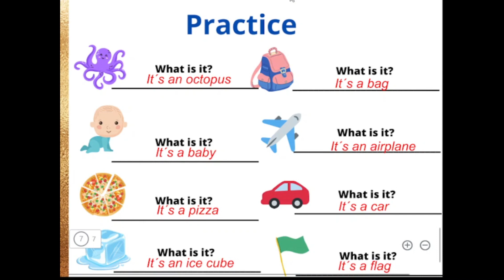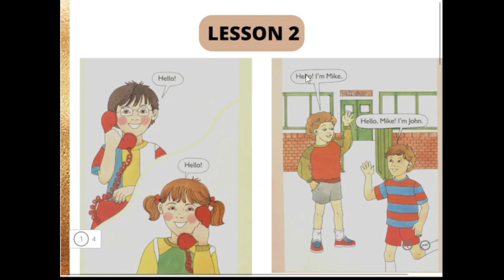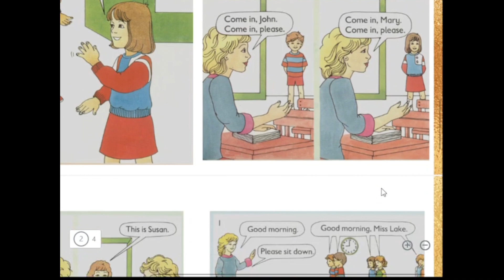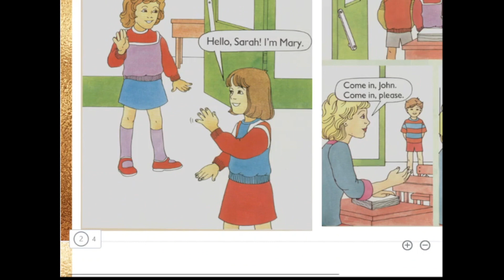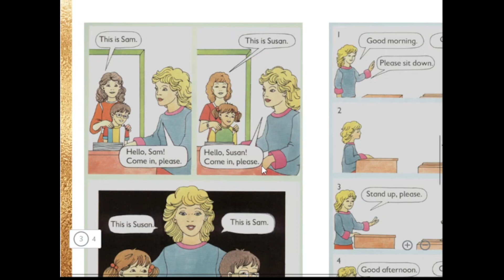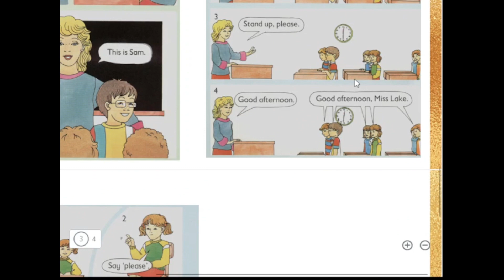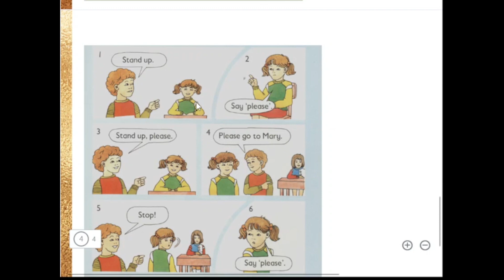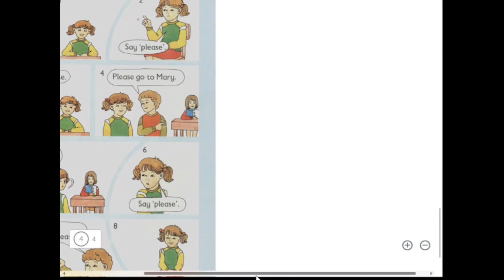Teens aula 2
Inglês para teens
Greetings!

Para ter acesso ao PDF e ao conteúdo completo, com vídeos novos toda semana, conteúdo exclusivo, chat e tira-dúvidas com professores qualificados, clique no e adquira seu curso.